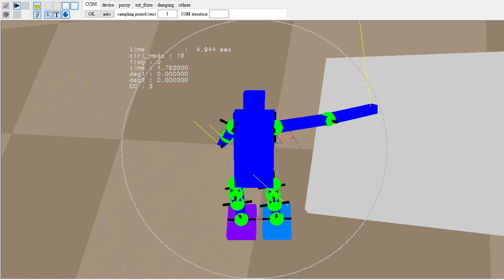Master-slave biped, semi-automatic standing up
This program is now being developed by Mr. Tomoya Ando, an undergraduate student, Hiroshima University.